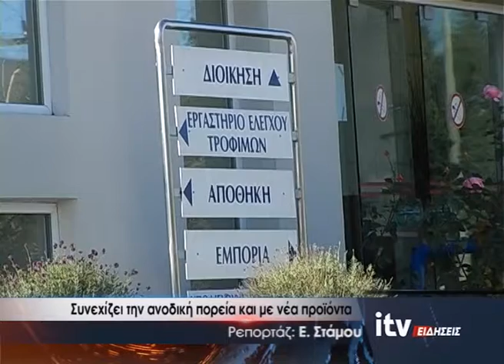Συνεχίζει την ανοδική πορεία και με νέα προϊόντα - ITV Ειδήσεις 20/01/2022 (video)